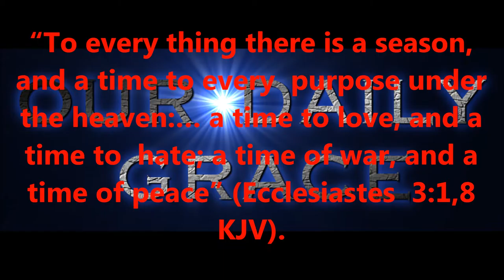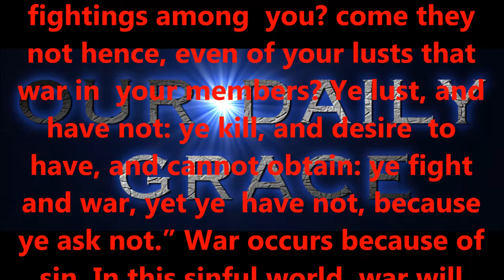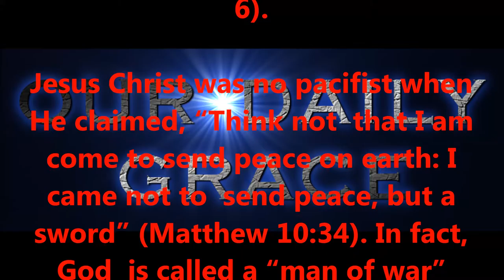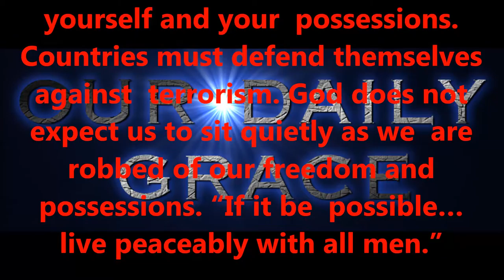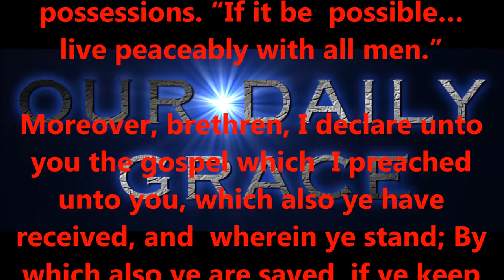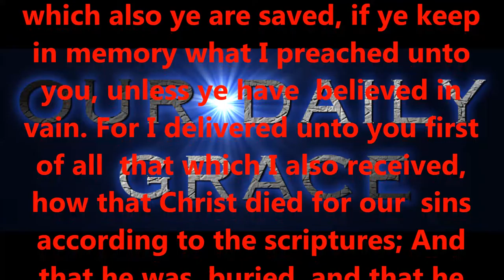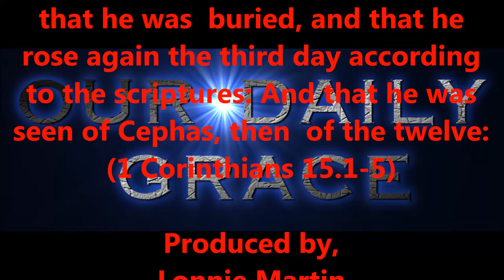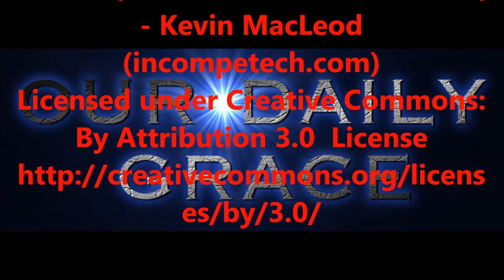JAN 26, 2017 OUR DAILY GRACE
righteous standards.

2:8,9 KJV).

6:23 KJV).

KJV).

1:7 KJV).

KJV).

16:30,31 KJV).

for salvation?

15:1-4 KJV).

eternity.

today!

Produced by,
Lonnie Martin

Written by,
Shawn Brasseaux